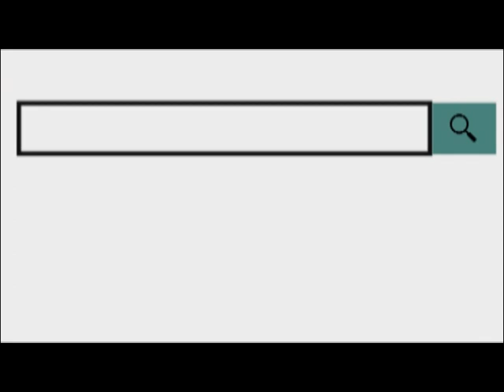सेंट्रल जेल में सजा काट रहा एक बंदी पैरोल पर छूटने के बाद फरार 03 Nov 2018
सेंट्रल जेल में सजा काट रहा एक बंदी पैरोल पर छूटने के बाद फरार हो गया। जेल प्रशासन ने उसके खिलाफ सिविल लाइन थाने में मुकदमा दर्ज कराया है। पुलिस आरोपी फरार कैदी की तलाश में जुटी है।
सिविल लाइन थाना पुलिस ने बताया कि केंद्रीय कारागृह में जेल प्रहरी के पद पर तैनात सिमरन सिंह की शिकायत पर राजस्थान कार्यक्रम अधिनियम की धारा 58बी के तहत मुकदमा दर्ज किया गया है। शिकायत में बताया गया है कि नागौर निवासी महिपाल सिंह नवंबर महीने में वापस जेल में आमद करानी थी लेकिन वह तय समय पर वापस नहीं आया।